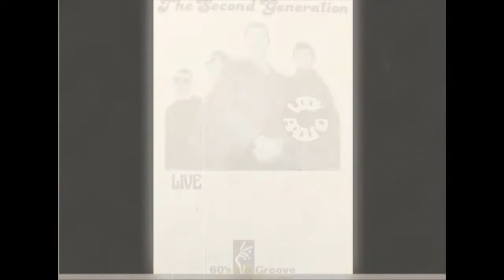The Second Generation - "Got A Feeling"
Here's a track from The Second Generation's final 1989 E.P. "Look Around".   On this one I scored horns for the first time and got Hugh & Cry's horn section to record the excellent horns (Eddie Severn & Phil Bancroft who are now internally renowned artists in their own right).  I played guitar and organ on this but Sharon may have played some of the organ as she did live (it was actually a very Hammondesque Farfisa organ with a Leslie cabinet so it sounds to most ears like a Hammond!).  I think it was me though as I remember there being a wrong chord in it which I was talked into leaving as it sounded fine (just made it a jazz chord!).  Another 3 tracks were also recorded including the tune, "Just Like Alice" which I later recorded with The Shadowland for the "Kaleidoscope" album in 1990 / 91.